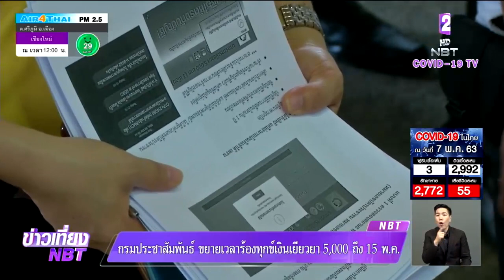ขยายเวลารับเรื่องร้องเรียนเงินเยียวยา 5,000 บาท ถึง 15 พ.ค. นี้ ที่กรมประชาสัมพันธ์